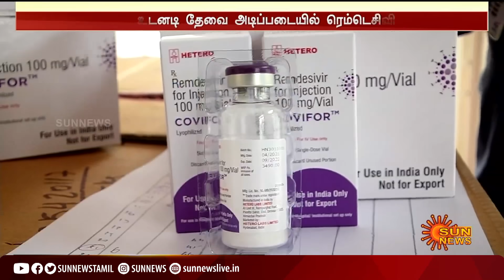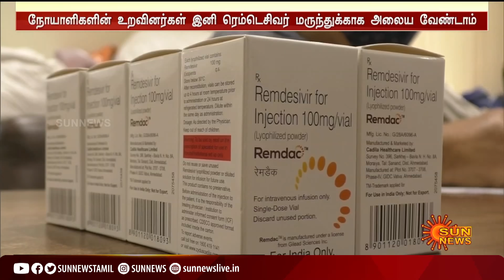நோயாளிகளின் உறவினர்கள் இனி ரெம்டிசிவர் மருந்துக்காக அலைய வேண்டாம்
நோயாளிகளின் உறவினர்கள் இனி ரெம்டிசிவர்  மருந்துக்காக அலைய வேண்டாம் ; இணையதளம் ரெடி